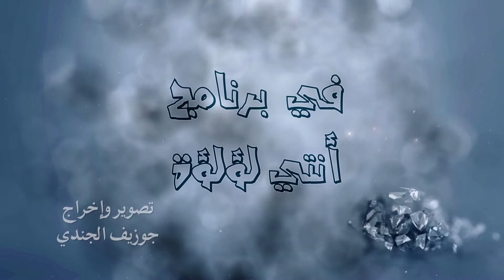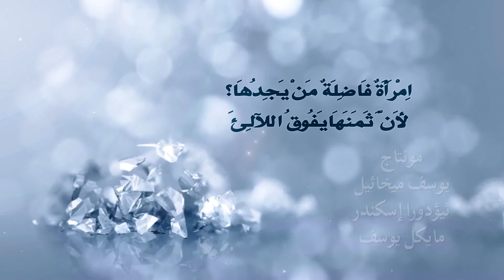آكل ولا جنان ( الصيام المتقطع )في برنامج أنتي لؤلؤة ( ١٣ )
آكل ولا جنان ( الصيام المتقطع )
في برنامج أنتي لؤلؤة ( ١٣ )
إعداد وتقديم أ / فيبي حنا
وضيف الحلقة دكتور / باسم أيوب